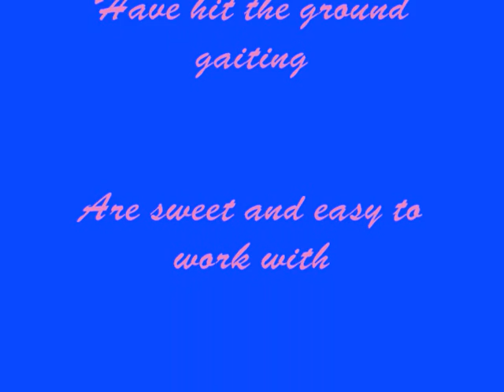Tennessee walking, spotted saddle, and racking horse babies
These are some of the babies by Spotted Haven's Stallions.  All stud fees are $450.00 plus mare care or A.I. Shipping.  Why settle for a mediocor baby when you can have a great baby!